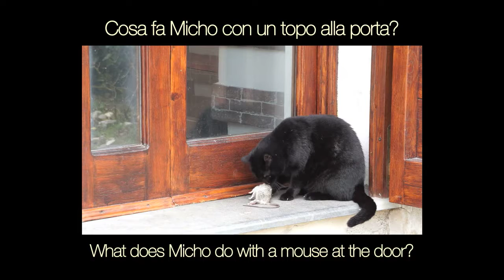MICHO E IL REGALO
IL CORPO NEL SOGNO
Ma.Ra.Cash Records 2018